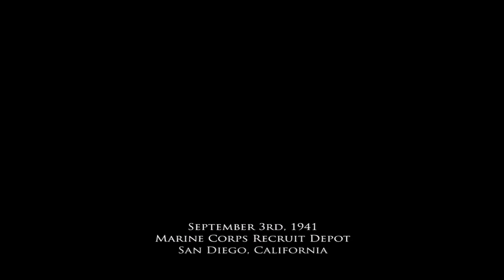Marine Corps Boot Camp at MCRD San Diego 1941 - Medal of Honor: Pacific Assault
Before America's involvement in World War 2, a group of Marines goes through basic training at MCRD San Diego. During this flashback we see how the Marines are trained for war from small arms to heavy weapons.

Clip Source - Medal of Honor: Pacific Assault
Mission - Boot Camp

Offering the best gaming clips with the best Cinematic viewing!